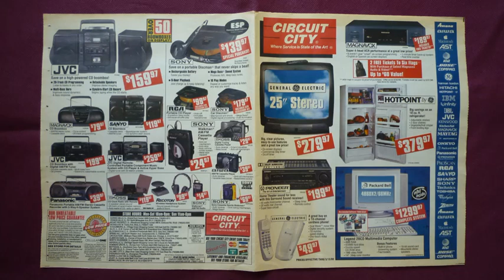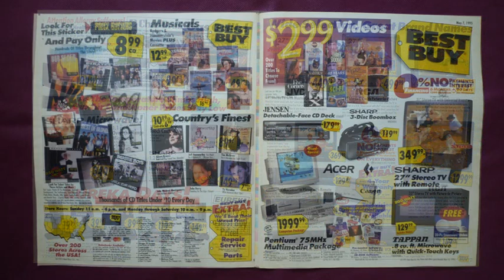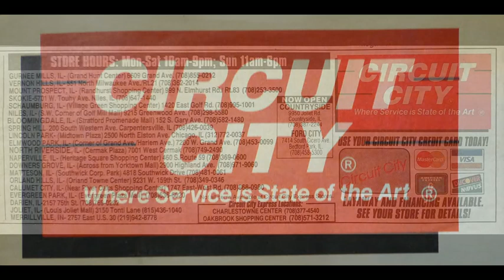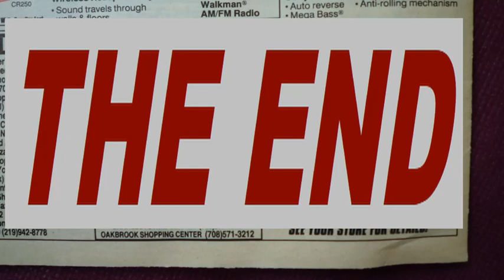Consumer electronics catalog from USA,1995. Where are all these items today, in 2024?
Consumer electronics catalog from 1995. I show here the Circuit City and Best Buy store catalog pages. Where are all these items today, in 2024? Are these items now just applications on your phone, or do you still own any of these sets or items?
Please stop or rewind the video if you want to see a specific price or item.